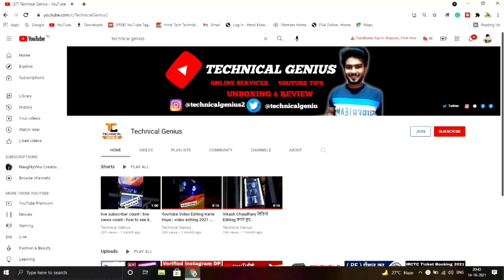Flipkart Pay Later Activate करने के बाद Cibil Down | Flipkart Pay Later Cibil Down Problem Solve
About This Video:- 👇
Namaskar dosto aaj ki is video me hum aapko batayenge flipkart pay later cibil down problem solve kaise kare, to is video ko aap pura dekhna or agar video pasand aaye to like share or channel ko subscribe kar dena thank you.